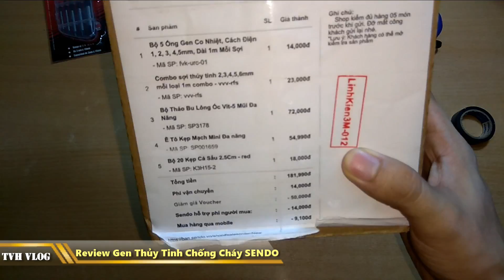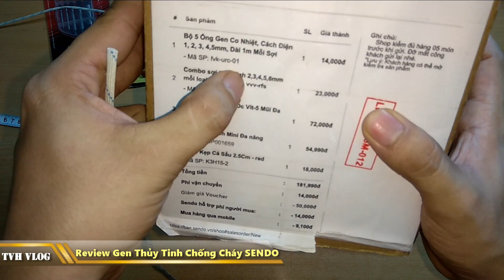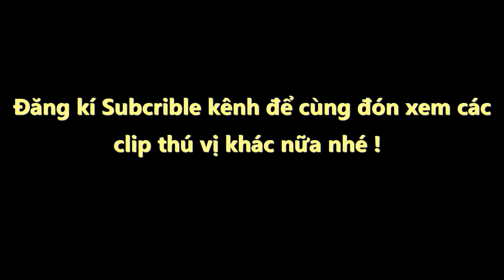Review Ống Gen Sợi Thủy Tinh Chống cháy SENDO | Văn Hóng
Review Ống Gen Sợi Thủy Tinh Chống cháy SENDO

Gen sợi thủy tinh chống cháy mua rẻ SENDO

Gen sợi thủy tinh chịu nhiệt SENDO

SENDO ống gen sợi thủy tinh chịu nhiệt

Mua ống gen sợi thủy tinh chịu nhiệt ở đâu

Lazada ống gen sợi thủy tinh cách nhiệt điện

Review Gen cách điện sợi thủy tinh